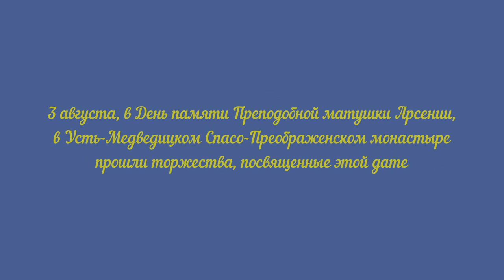День памяти Преподобной матушки Арсении. Архиерейская проскомидия.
3 августа, в День памяти Преподобной матушки Арсении, в Усть-Медведицком Спасо-Преображенском монастыре прошли торжества, посвященные этой дате. Обитель собрала многочисленных православных верующих, желающих отдать дань почтения и поклониться святой, ее делам земных и небесным.

Решение о причислении к лику святых игумении Арсении было принято на заседании Священного Синода Русской Православной Церкви под председательством Святейшего Патриарха Кирилла 21 октября 2016 года. Торжества в честь этого события состоялись 12-13 ноября прошлого года. За два дня в богослужениях, прошедших в Усть-Медведицком Спасо-Преображенском монастыре, приняли участие около пяти тысяч человек из разных уголков России и зарубежья.

А начался путь к этому в 1991 году, когда митрополит Волгоградский и Камышинский Герман проникся идеей возрождения разоренной на тот момент обители, а вместе с тем прославления в лике святых самой известной из настоятельниц монастыря – игумении Арсении. Позже, нынешняя настоятельница, матушка Георгия, получила от него благословение на это богоугодное дело и посвятила много лет работе по сбору данных о жизни игумении Арсении и свидетельств о фактах исцелений людей, посещающих монастырь и его намоленные святыни. Большую работу также проделал священник Урюпинской епархии Евгений Агеев, возглавляющий при епархии отдел по канонизации святых. Вот так общими трудами было достигнуто, чтобы матушка Арсения – пока единственная в Волгоградской области – была причислена к лику святых, защищая теперь всю Волго-Донскую землю и проживающих на ней людей.

День памяти матушки Арсении отмечается 3 августа – в дату ее преставления ко Господу – когда земное бытие игумении перешло в жизнь вечную на небесах. Открыло День памяти раннее богослужение, начавшееся в шесть часов утра, а продолжила архирейская Литургия.

В ожидании святых отцов настоятельница Усть-Медведицкого Спасо-Преображенского монастыря игумения Георгия провела духовную беседу с гостями.

- Этот день имеет большое значение для всех нас, - отметила матушка Георгия. – Преподобная Арсения покровительствует Донскому краю. Господь не каждому святому дарует послушание быть почитаемым на своей земле, а вот матушке Арсении дана такая благодать.

На праздник съехались православные верующие не только из города Серафимович и района, но и из разных уголков Волгоградской, Ростовской и Астраханской областей, Москвы и других частей России. Всего мероприятие посетил свыше 1500 человек. Охрану общественного порядка осуществляли казаки Усть-Медведицкого округа.

Для совершения архирейского богослужения в Усть-Медведицкий монастырь прибыли архиепископ Женевский и Западно-Европейский Михаил, епископ Урюпинский и Новоаннинский Елисей, епископ Ахтубинский и Енотаевский Антоний и многие другие священнослужители. На входе в Собор Казанской иконы Божией Матери святых отцов лично встречала игумения Георгия.

Архирейское богослужение стало ярким и возвышенным действом. Многочисленные его участники, объединенные единым порывом духовного торжества и совместной молитвы, искренне прославляли Преподобную матушку Арсению. Молитвы, выводимые голосами хоров – мужского, прибывшего на праздник из Троице-Сергиевой Лавры и женского из Усть-Медведицкого Спасо-Преображенского монастыря – проникали в души людей, очищая и укрепляя их.

категория 16+